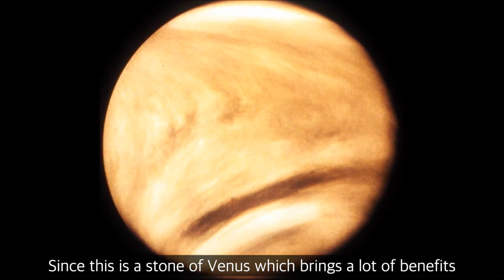ZIRCON (Jarkan) STONE | Zircon Stone benefits | Zircon Price | Zircon v/s Diamond | 2021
Hi friends

My name is Rishi Verma and I am a fifth generation jeweller. In today’s video we are going to talk about Zircon (Jarkan), its benefits, introduction, price, origin and most importantly where and how it is used.

Zircon is a very beautiful white coloured crystal stone. This is also available in blue, green, red and yellow colour. Zircon is a stone of Venus (Shukra). If according to Vedic astrology your zodiac sign is Taurus then you can wear this stone.

Talking about Zircon, Diamond and Zircon look similar. If I put a Zircon and a Diamond in one hand and ask any layman which one is diamond and which one is Zircon then they won’t be able to tell the difference. There are a lot of Indian brands which use Cubic Zircon in jewellery. So do not confuse it with Zircon because Zircon is natural and found under the earth whereas Cubic Zircon is made in a lab.

Its benefit is that it increases the power of attraction. When you see a diamond or zircon, it looks very attractive. Similarly it has the same property.

If I talk about the price of original stone, it starts from Rs. 700 to Rs. 4000 a ratti depending upon the size  and quality of the stone. Talking about the origin, there are a lot of countries where it is found. However, its mining is done in South East Asia and Sri Lanka.

The most important factor - from which lab you should get it certified. First of all I request you not to perform such tests that are shown on youtube since it is an inexpensive stone.

You can get it certified from any lab for your own satisfaction. You will find government authorised labs in Jaipur or Delhi or from GJEPC certified labs.

If you find this interesting and you like the facts that I shared with you then please like this video and share it with your friends and family and please comment.

Fill this form if you have any queries related to GemStones

Buy the Best Quality Natural Semi-Precious Stone Accessories Here -

To watch my previous videos, check the following links -